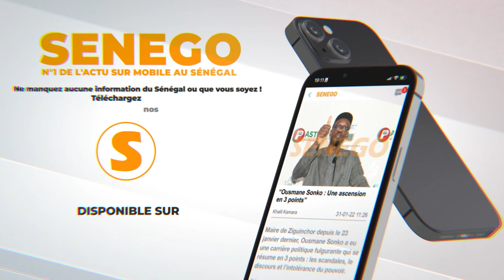"Sokhna Aïda Saliou a les meilleures relations avec Touba", Imam Cheikh Sall